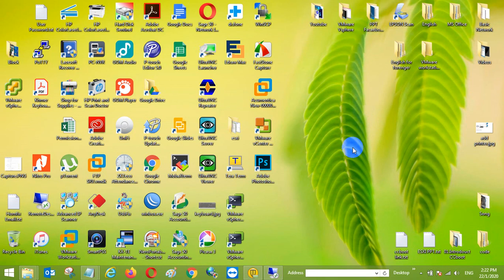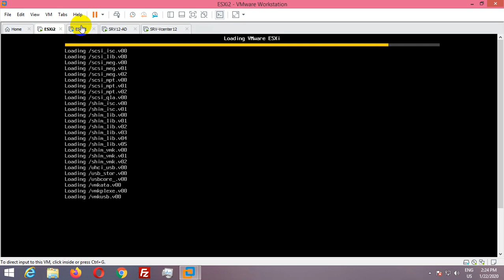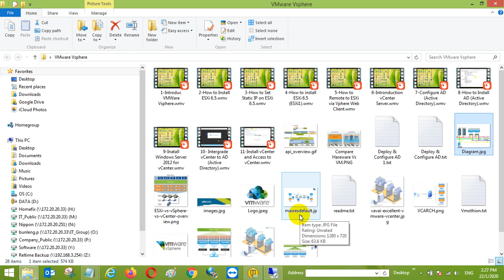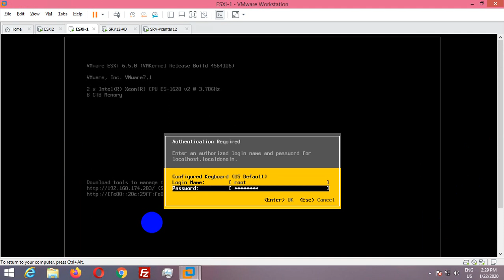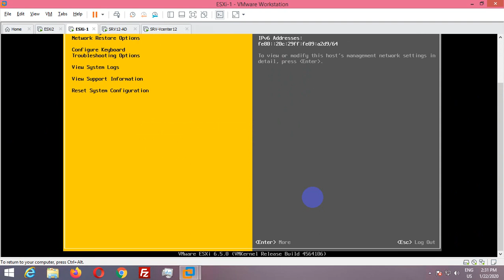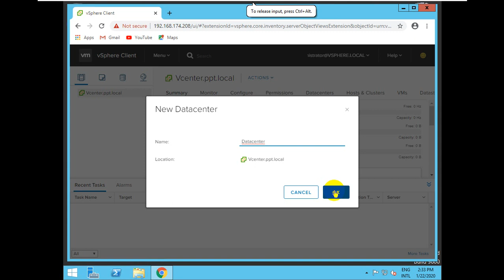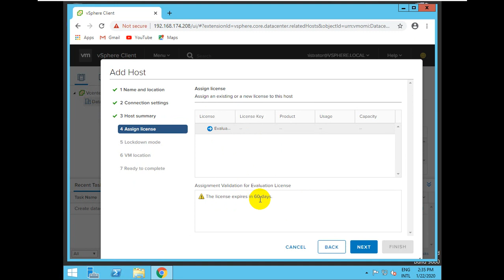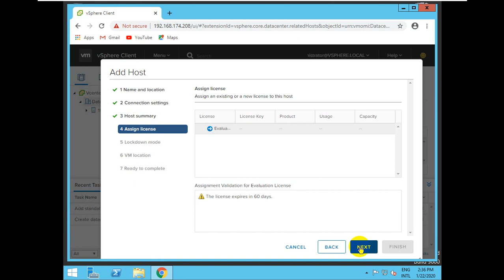12 Add Host ESXi to vCenter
12 Add Host ESXi to vCenter